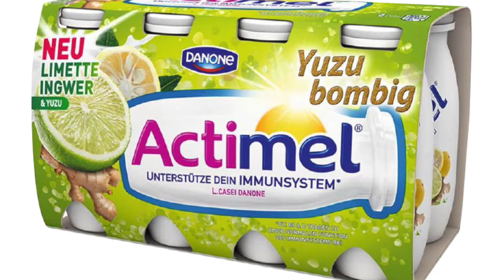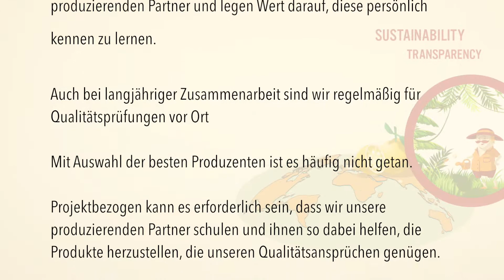tropextrakt trifft neue Yuzu Produzenten in Südkorea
Eine Reise zu und über Yuzu: Wie tropextrakt der Europäischen Nahrungsmittelindustrie zugänglich gemacht hat und die Entwicklung heute weiterführt. Außerdem geht es darum, wie tropextrakt dafür sorgt, dass ihre Innovationen nachhaltig und transparent gestaltet sind.